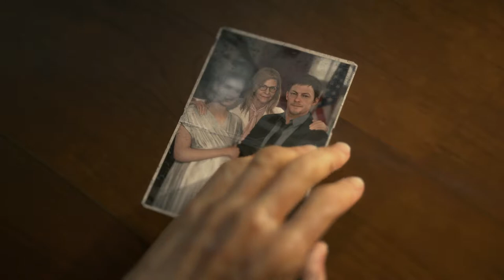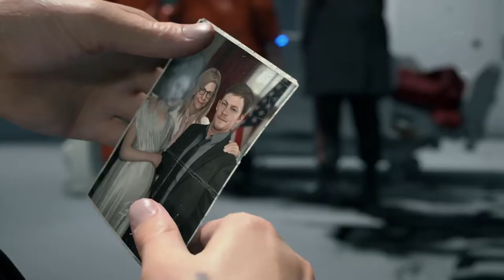Death Stranding PS4 Sk Letsplay | 3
Ešte stále sme v prologu. Akcie tam zatiaľ veľa nieje, ale čoskoro sa to zmení. Stretneme sa s prezidentkov USA teda vlastne to čo z Ameriky zostalo. Ale viac už vo videu. Tak sa pohodlne usaď a vychutnaj si zážitok.